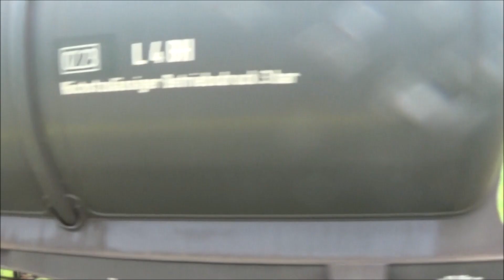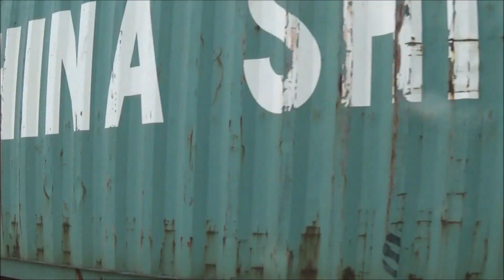Spalinowe trio Rail Polska, cztery Traxxy, dwa Vectrony i inni | Chorzów Stary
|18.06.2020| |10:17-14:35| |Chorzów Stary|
W ten czerwcowy dzień wybrałem się na stację Chorzów Stary. Gdy dotarłem na miejsce zaczęły się zbierać burzowe chmury, chwilę później zaczęło kropić, aż w końcu rozpadało się na dobre, ale na szczęście w tym czasie nic nie jechało. Nie przedłużając zapraszam do oglądania!
Co i jak na filmie:
|00:00| Intro kanału.
|00:24| Škoda 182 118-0 luzem w kierunku Bytomia.
|01:08| Traxx E483-256 ze składem cystern w kierunku Bytomia.
|02:25| Czerwony Vectron X4EC-035 luzem w kierunku Siemianowic Śląskich/Chorzowa Miasta.
|02:56| Traxx E483-257 ze składem cystern w kierunku Siemianowic Śląskich/Chorzowa Miasta.
|04:28| Traxx 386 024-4 z kontenerami w kierunku Bytomia.
|05:58| EN57-2011 relacji Lubliniec - Oświęcim.
|06:37| Spalinowe trio Rail Polski, czyli M62M-009 + M62M-001 + TEM2-222 w kierunku Siemianowic Śląskich/Chorzowa Miasta.
|07:14| Już po ulewie. Vectron 193 377 ze składem platform w kierunku Bytomia. W tle ST48-020 zatrzymuje się z talbotami.
|08:22| [Rp1] Elf II 34WEa-003 relacji Kluczbork - Katowice.
|08:47| ST48-020 manewruje z talbotami.
|09:50| Elf II 34WEa-002 relacji Katowice - Lubliniec.
|10:16| Który to już Traxx? 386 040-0 z kontenerami w kierunku Siemianowic Śląskich/Chorzowa Miasta.
|11:42| EP07-1040 z wagonem drugiej klasy w kierunku Chorzowa Miasta (zapoznanie szlaku).
|12:16| [Rp1] Byk ET22-645 ze składem węglarek w kierunku Siemianowic Śląskich/Chorzowa Miasta.
|14:04| [Konkretne Rp1] Class 66196 luzem w kierunku Bytomia.
którzy pojawili się pod koniec nagrywania.